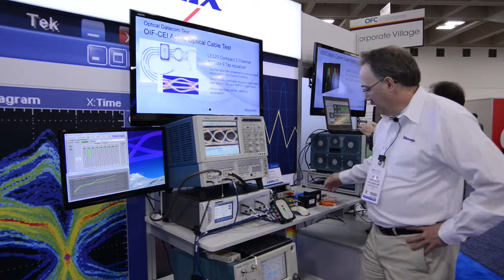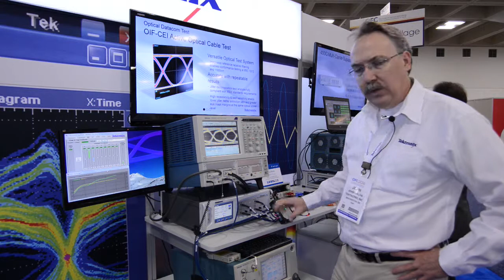OIF-CEI Active Optical Cable Testing | Optical Test | Tektronix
Watch this video to see Tektronix experts as they provide a brief demonstration from OFC2014 on how to validate 25Gb/s Active Optical Cable (AOC) performance per the IEEE802.3 standards. Using a Tektronix 28Gb/s BERTScope® and a DSA8300 Series Sampling Oscilloscope; engineers can expect quick measurement results that provide noise-free evaluation of the AOC to ensure smooth interoperability in active 100G Networks.